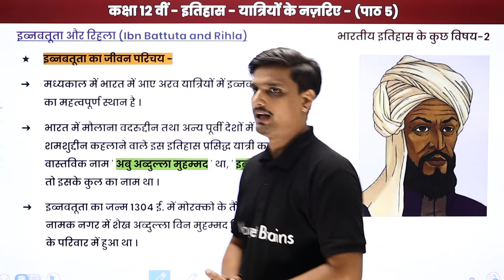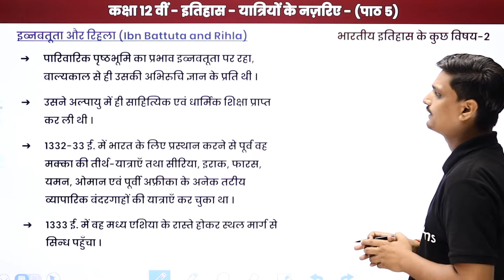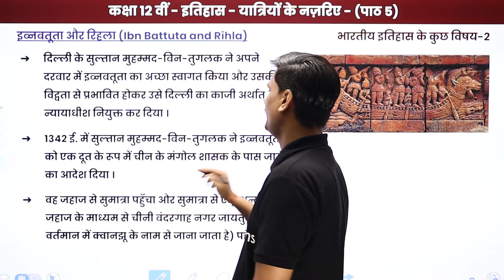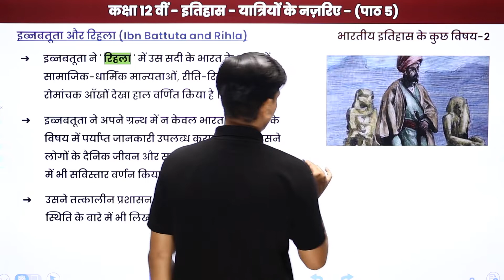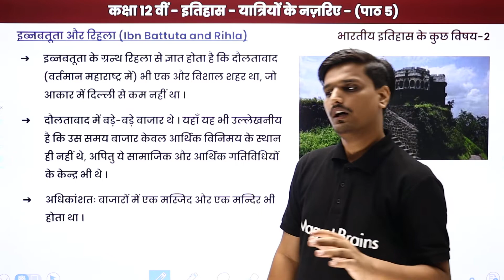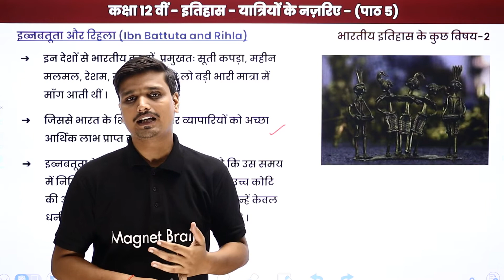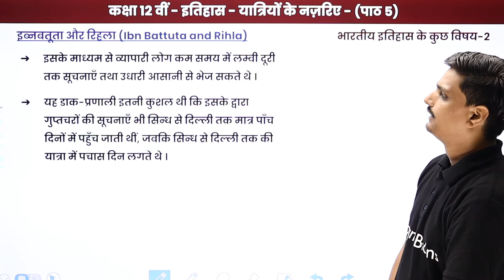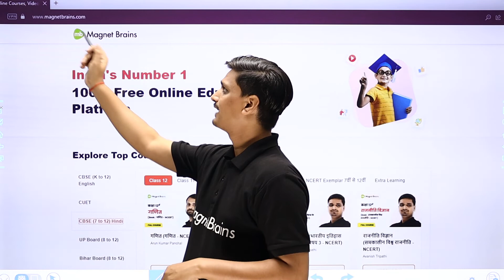Ibn Battuta and Rihla | Class 12 History Chapter 5 in Hindi | UP/Bihar Board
✔️ Class: 12th
✔️ Subject: History/इतिहास (Hindi Medium) - UP/Bihar Board
✔️ Chapter: Through the Eyes of Travellers / "यात्रियों के नज़रिए" / Yatriyon Ke Nazariye (Chapter 5)
✔️ Topic Name: Ibn Battuta and Rihla / इब्‍नबतूता और रिहला /Ibn Battuta aur Rihla
✔️ Topics Covered In This Video (By Avanish Sir): In this video, One Shot Revision of "Class 12 History Chapter 5" named Through the Eyes of Travellers / "यात्रियों के नज़रिए" / Yatriyon Ke Nazariye have been discussed.
00:00  इंट्रोडक्शन: यात्रियों के नज़रिए / Introduction: / Yatriyon Ke Nazariye
00:56 इब्‍नबतूता और रिहला /Ibn Battuta aur Rihla
18:21 वेबसाइट अवलोकन / Website Overview

history class 12 chapter 5 question answer in hindi
history class 12 chapter 5 pdf
class 12 history chapter 5 pdf in hindi
history class 12 chapter 5 notes
class 12 history chapter 5 notes pdf
chapter 5 history class 12 notes in hindi
ch 5 history class 12 important questions
ibn battuta class 12